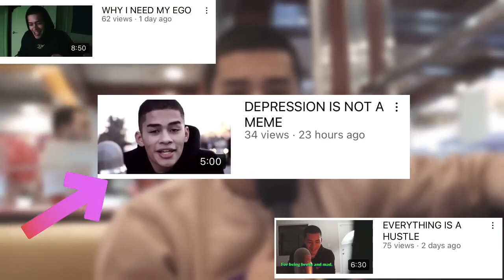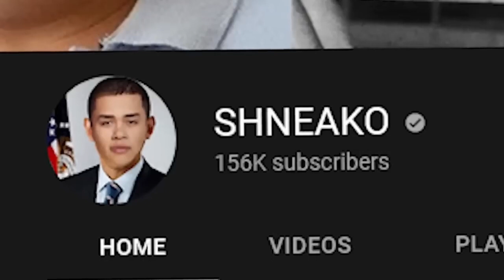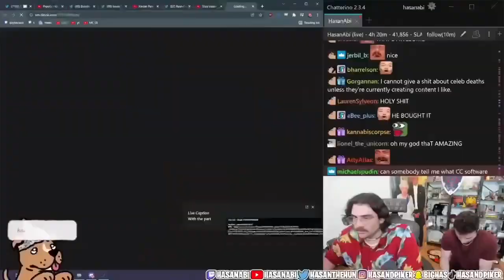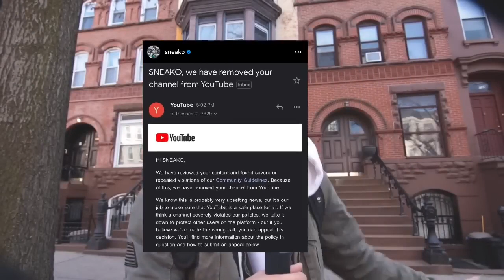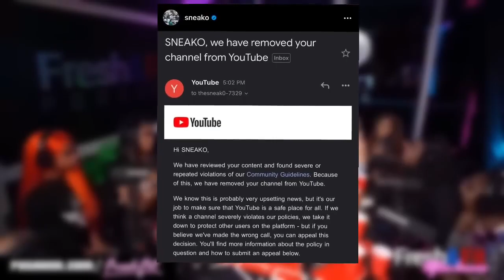How One Video RUINED EVERYTHING For Sneako l Viral Tube